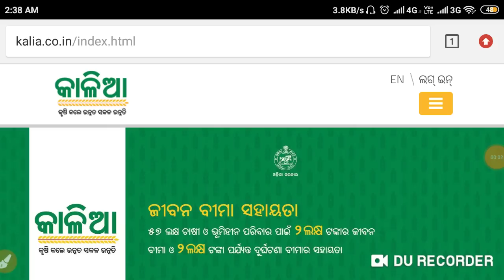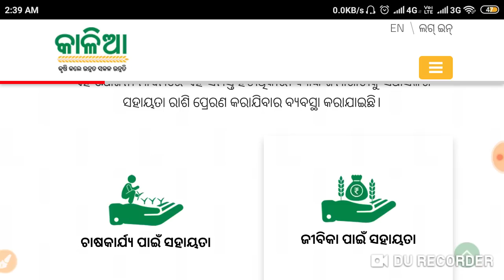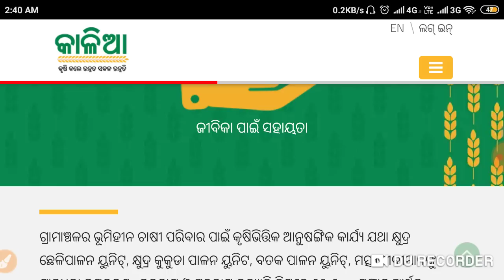Kalia yojana Loan apply date,Kalia yojana Loan Amount 50,000 to all farmers